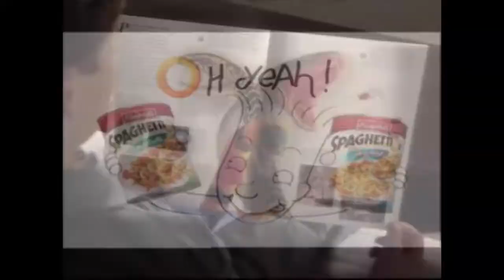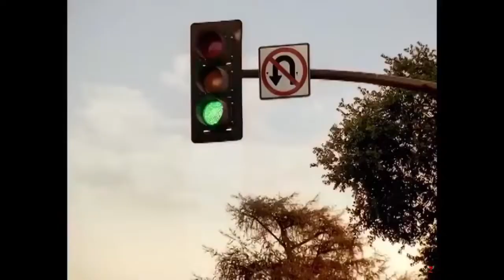[YTP] Lots & Lots of Jizz and Jam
This is my first time making a youtube poop in over 2 years so i hope it sucks and you hate it lol also idk whats popular as source material for poops these days so i took some influence from noisepuppet and used some random fucking commercials